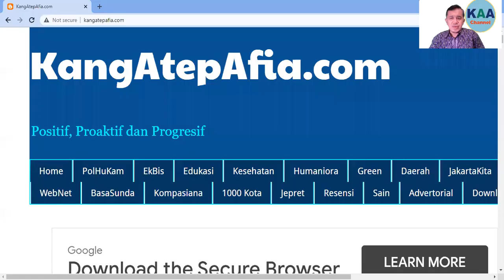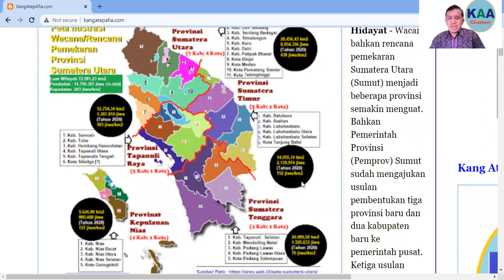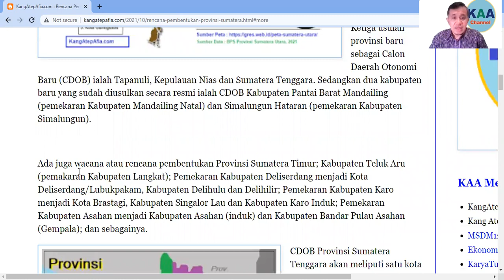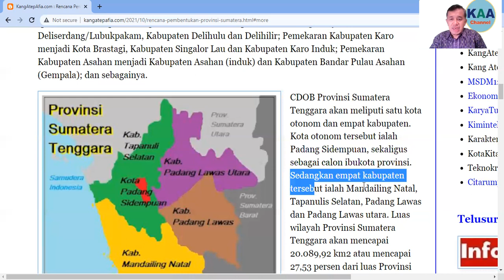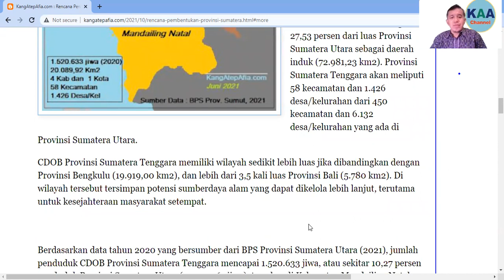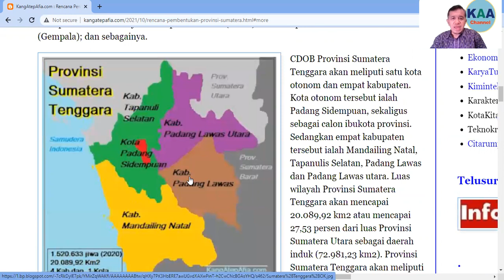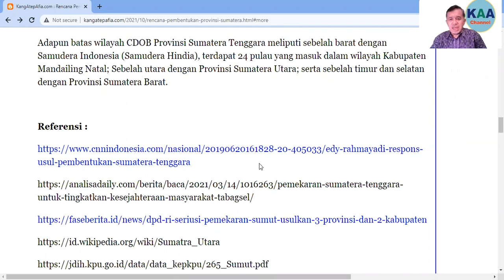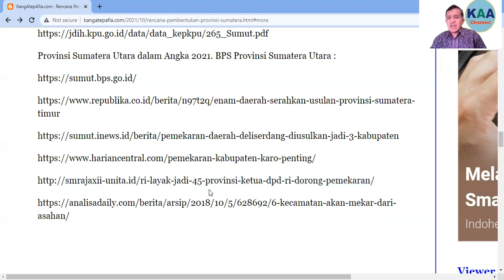CALON PROVINSI SUMATERA TENGGARA DAN DINAMIKA PEMEKARAN SUMATERA UTARA (PEMEKARANWILAYAH 013)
Wacana bahkan rencana pemekaran Sumatera Utara (Sumut) menjadi beberapa provinsi semakin menguat. Bahkan Pemerintah Provinsi (Pemprov) Sumut sudah mengajukan usulan pembentukan tiga provinsi baru dan dua kabupaten baru ke pemerintah pusat. Ketiga usulan provinsi baru sebagai Calon  Daerah Otonomi Baru (CDOB) ialah Tapanuli, Kepulauan Nias dan Sumatera Tenggara.

Ralat :
Menit ke 15.04 terucap 146 desa, seharusnya 1.426 desa.

Sumber Data :
BPS Provinsi Sumatera Utara